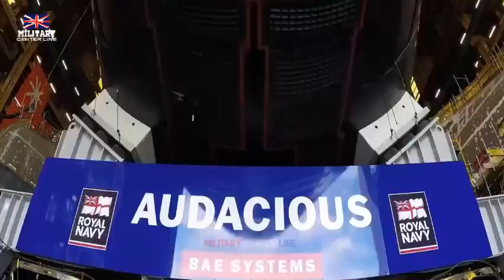The British submarine HMS Audacious carried out a 363 day mission in the Mediterranean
However, this has just ended, after 363 days… whereas, as a general rule, a nuclear submarine, whether it is an attack [SNA] or machine launcher [SNLE]carries out patrols of three to four months on average… Even if, because of their mode of propulsion, their autonomy is theoretically unlimited.

The Astute-class submarines “are capable of circumnavigating the world by producing oxygen and drinking water for their crews during long deployments”, underlines the Royal Navy.